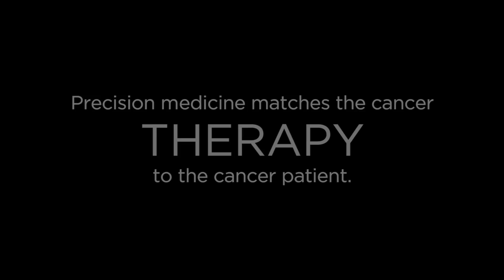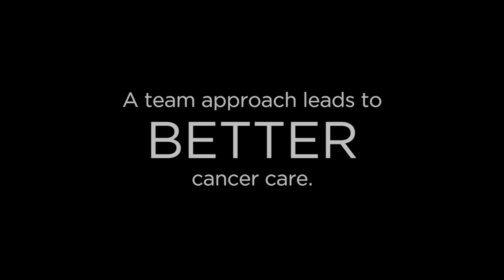Unstoppable: Dr. Lee | UPMC Hillman Cancer Center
Dr. Lee discusses the breakthrough research happening right now at UPMC Hillman Cancer Center.